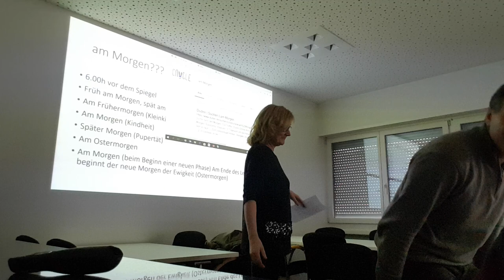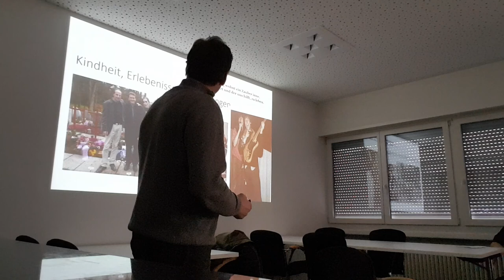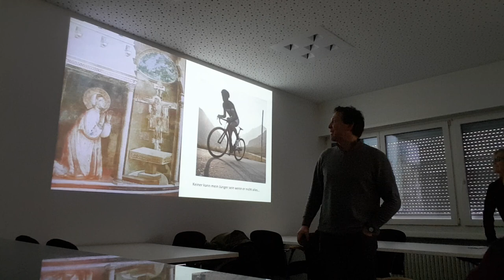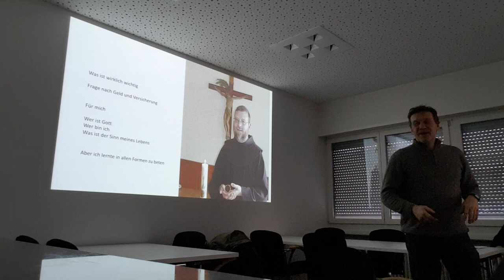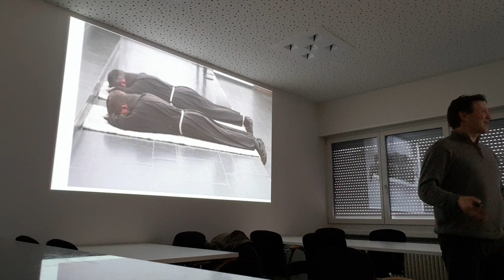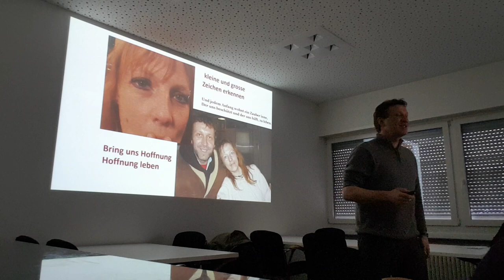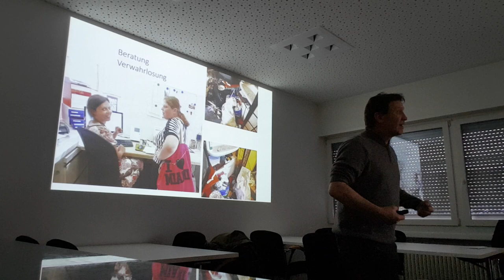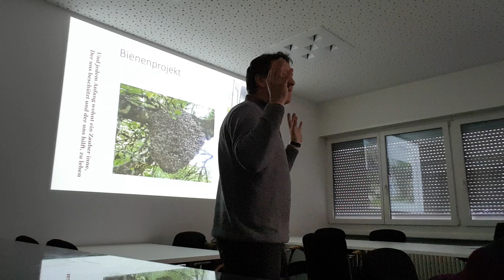Und jedem Anfang wohnt ein Zauber inne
Beno Kehl erzählt von den verschiedenen Anfängen Teil 1